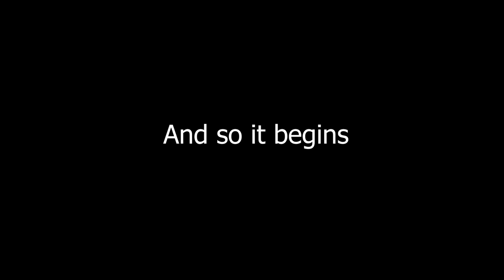Naruto Shippuden - Episode 322 - Madara Uchiha - Group Reaction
We upload Naruto Reactions every Wednesday. Join us on the couch again as the Normies watch  Episode 322 - Madara Uchiha! Be sure to stick around for the review at the end of the episode. And if you are feeling spicy, be sure to continue the discussion in the comments below. Despite our good health, we do actually read the comments.